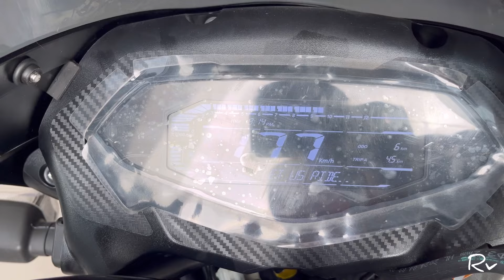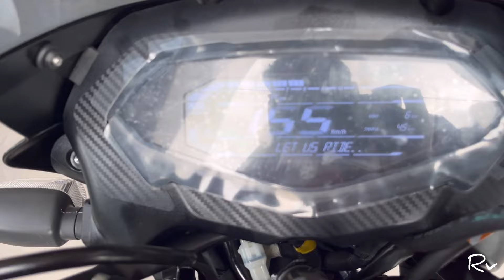2024 Bajaj Pulsar 125 cc Leading Class bike only at ₹ 1 lakh 💯❤️‍🔥✨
Rohit verma